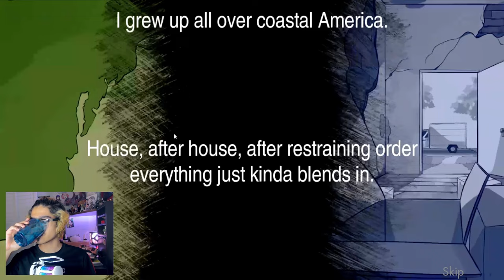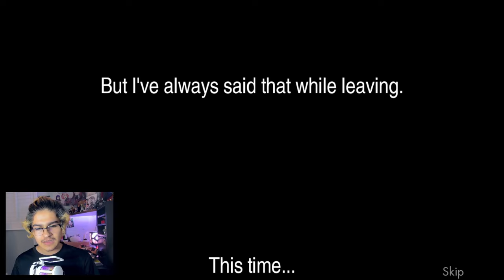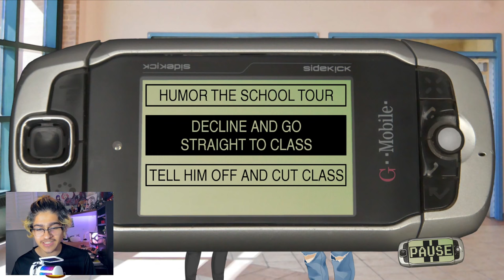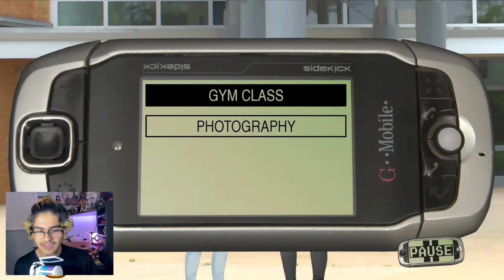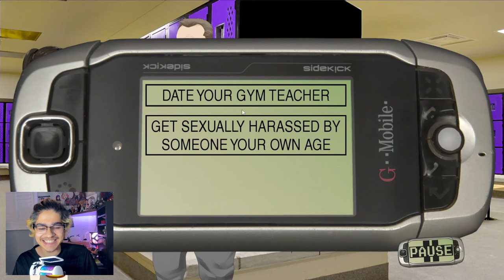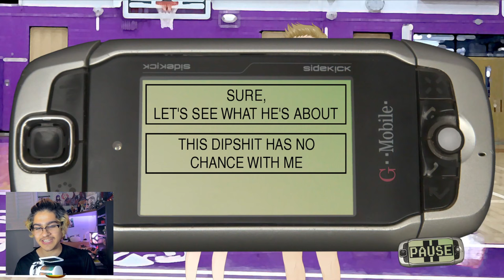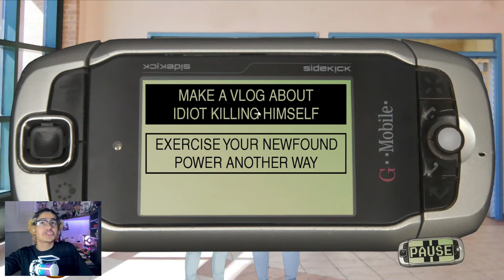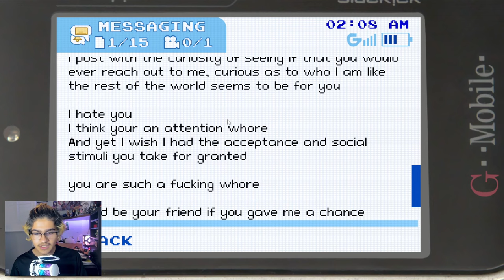Lets see what all the hype is about